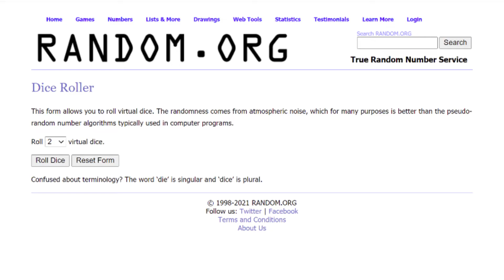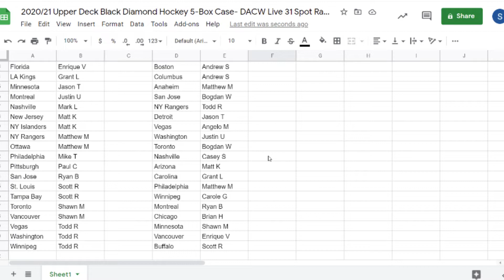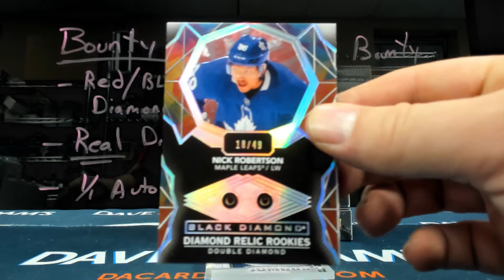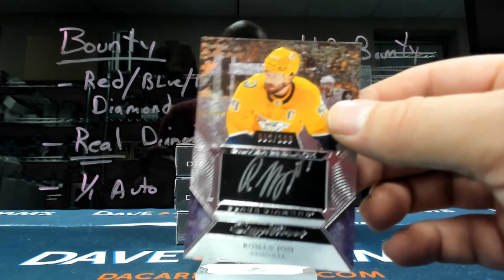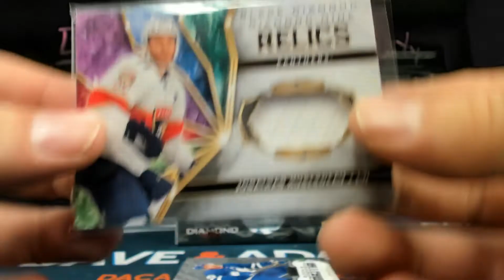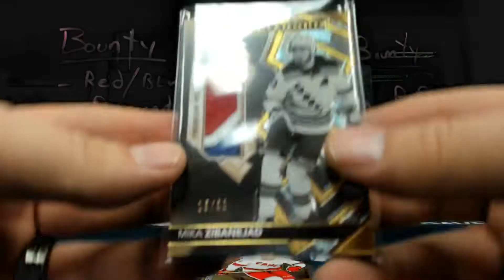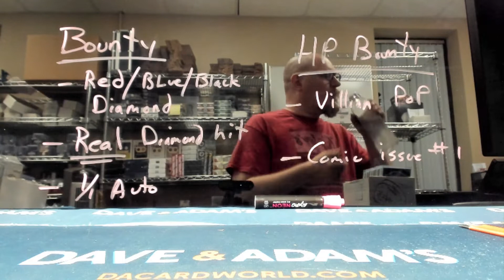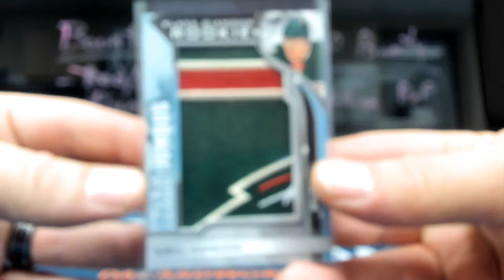2020/21 Upper Deck Black Diamond Hockey 5-Box Case- DACW Live 31 Spot Random Team Break #2